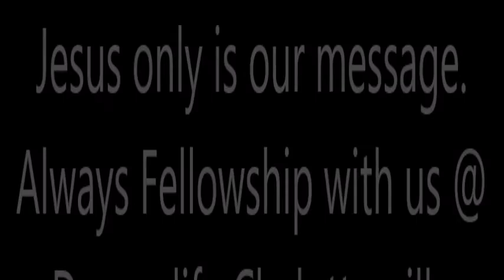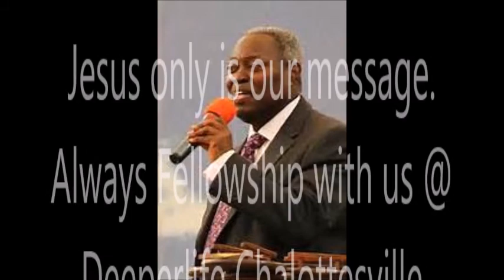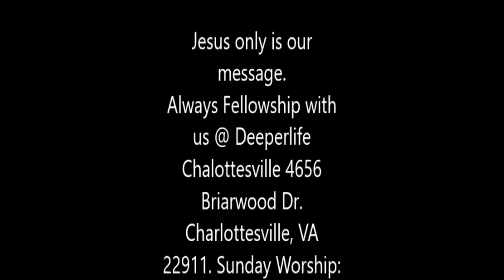Personal, Prophetic Revelation for A Proud King(Rev. Study 14) By Pas. W.F. Kumuyi